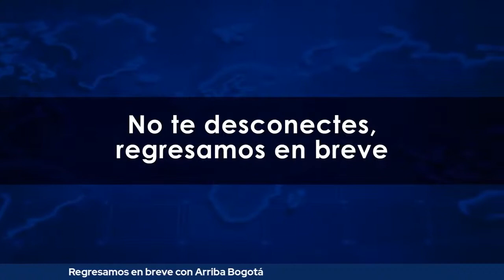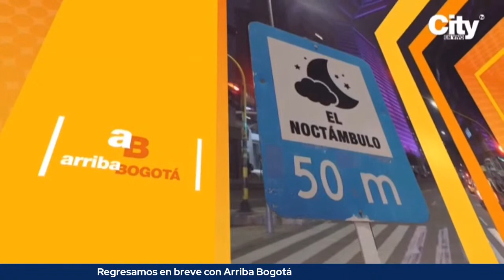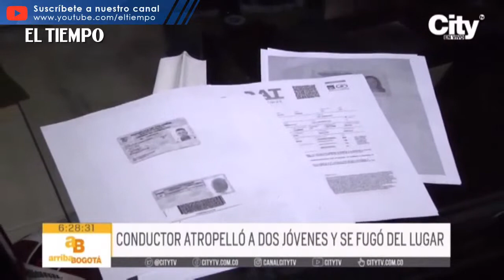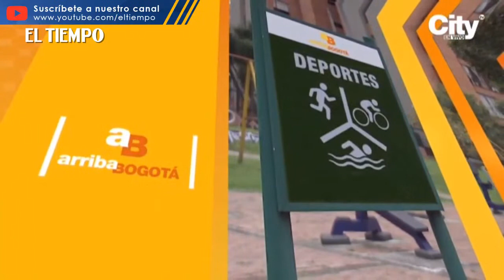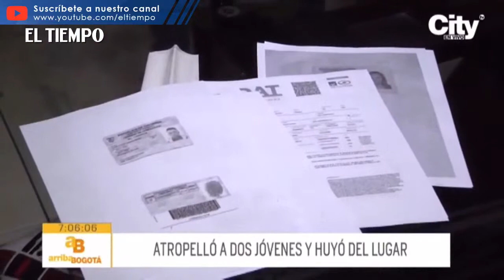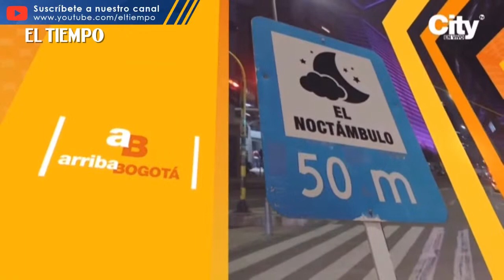Arriba Bogotá: Millonario robo en apartamento de Ciudad Salitre | CityTv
Se estima que por lo menos 4 millones 300 mil vehículos transiten por las carreteras nacionales…  5.600 uniformados de la dirección de tránsito y transporte garantizarán el comportamiento y medidas de bioseguridad de los viajeros… Recuerde que el lunes festivo rige en pico y placa regional en los ingresos a Bogotá